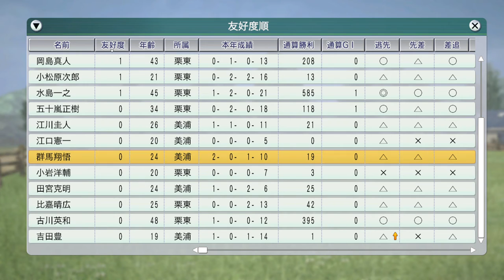【ウイニングポスト8 2016】ダンツシアトルAJCC1994年1月4週【競馬ゲーム】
（前）1月3週 京成杯オフサイドトラップ。TCK女王盃、日経新春杯。クラブ馬オースミタイクーン新馬戦：